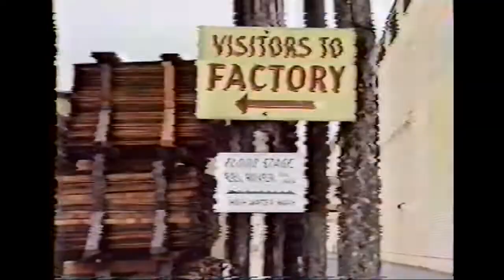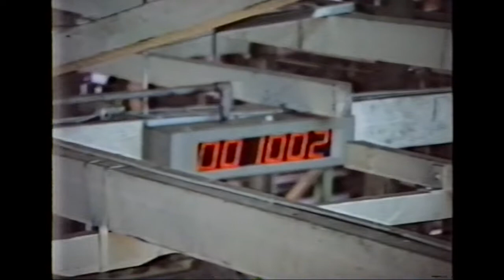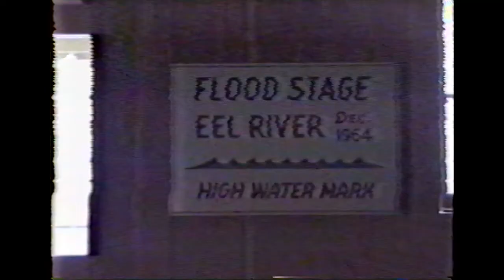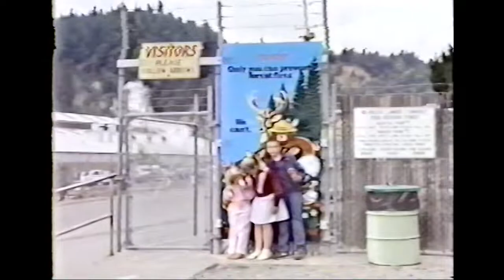PALCO Mill Tour 1989